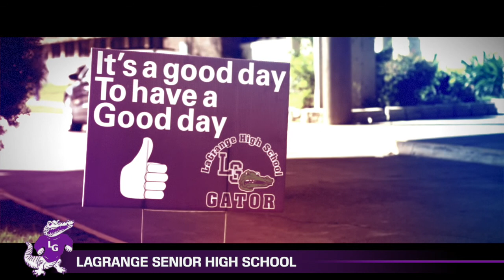LaGrange High School Documentary - Calcasieu Parish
This project is a part of the Calcasieu Parish School focus documentary series where we showcase teachers and students making strides to keep Calcasieu Parish Schools at the top of their game.